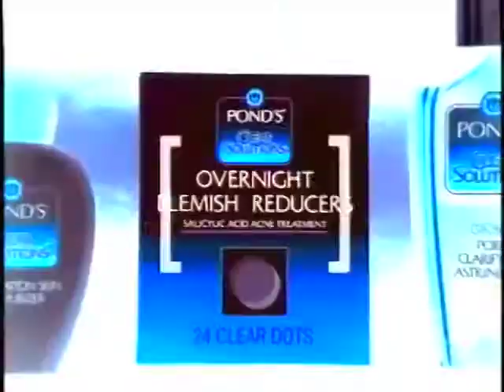Pond's Clear Solutions Overnight Blemish Reducers "Up For Trade" 30s - United States, 2000